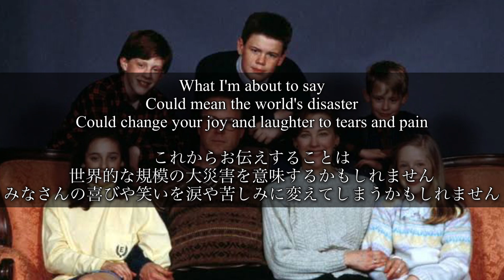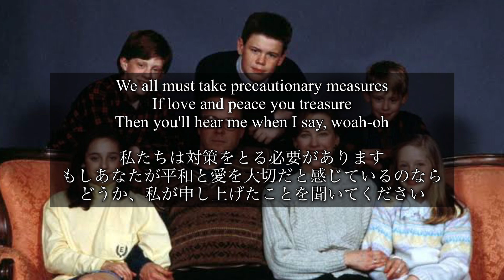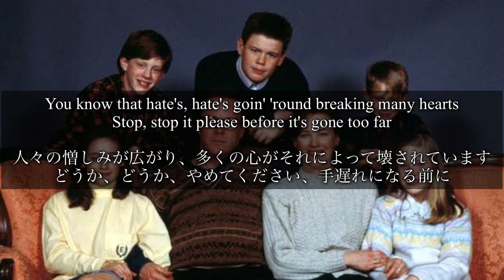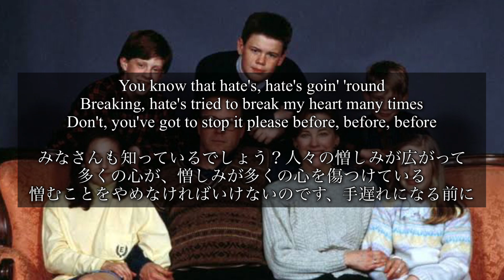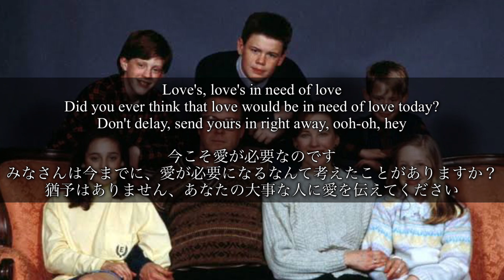今こそ愛が必要なのです [和訳] Stevie Wonder - Love’s in Need of Love Today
和訳
洋楽
Stevie Wonder
Love’s in Need of Love Today